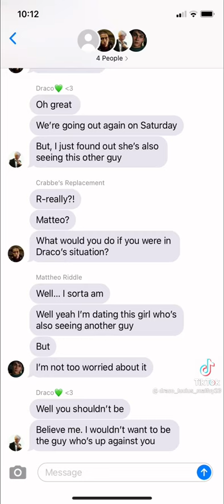y/n draco x mattheo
‏סרטון וידאו מ-Padfoot